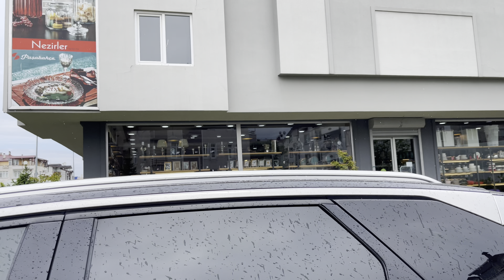KAHVALTIYA KİME DAVETLİYİZ😍MASAMIZ😋ÇİLEKLİ KEKİM🍓KAKTÜS AŞKI BU🌵😲YENİ SAATLERİM ŞAHANE🫶